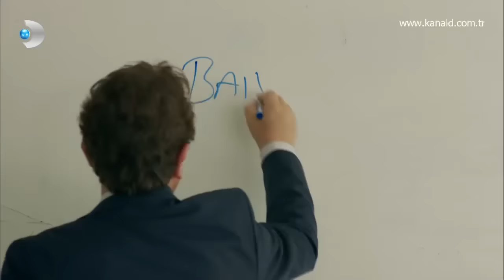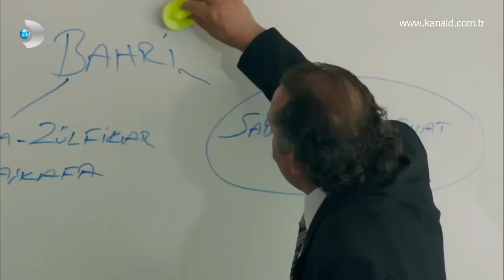Kaderde Kanun Kaçağı Olmakta Varmış!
Poyraz Karayel 55. Bölüm'de; Şevket, cinayet soruşturmasıyla ilgili Poyraz'ın adını veriyor.
Şevket, Poyraz'ın adını verince Aslı bu konuda onu uyarmak için Poyraz ile karşı karşıya geliyor.